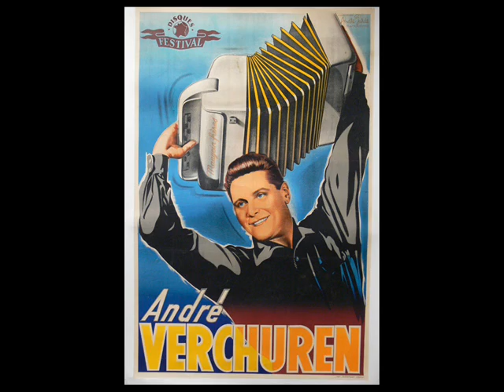Et Nous Aussi Mon Frère - par André Verchuren, son accordéon et son orchestre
Extrait d'un disque 45 tours de 1963.